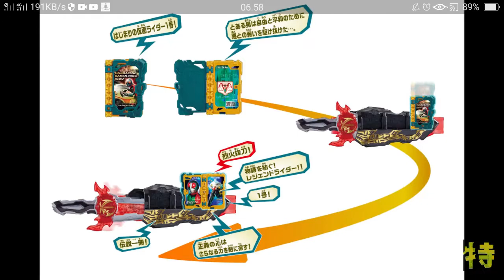DX Kamen Rider Ichigo Wonder Ride Book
Ini Ya Gambarnya Dah Leaked Dan Official,btw rilisnya bareng DVD Zenkaiger yang gw ngak tahu itu isi DVDnya apa,mungkin Chou Super Hero Senkinya,dan ini merchandise yang special untuk Super Hero Taisen,ma-maksudnya Chou Super Hero Senki yang adalah Kolaborasi Saber dan Zenkaiger,B-Btw ada satu info lagi nih sekalian,udah rilis official dari TOEI COMPANY.Ltd. Kamen Rider Revice adalah Kamen Rider yang akan menjadi Kamen Rider Ke3 Di Era Reiwa